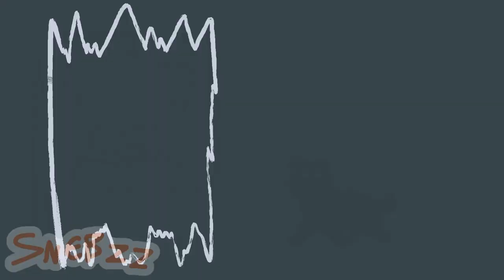[cartoon blood] the gold part 9 - warrior cat oc map ((withprocess))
sendspace: will dm u peach !